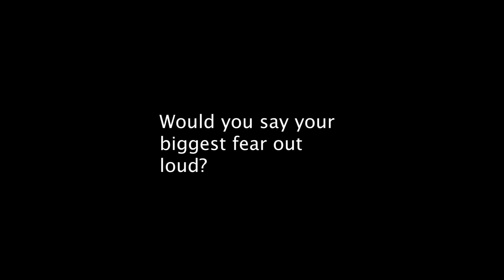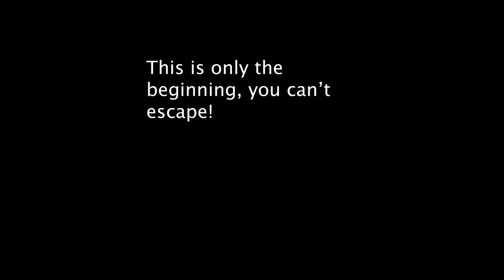Movie Trailer Ryan Addi